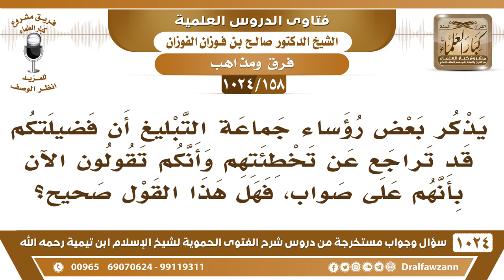[158 -1024] يذكر بعض رؤساء جماعة التبليغ أن فضيلتكم قد تراجع عن تخطئتهم فهل هذا القول صحيح؟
-[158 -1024] السؤال: يذكر بعض رؤساء جماعة التبليغ أن فضيلتكم قد تراجع عن تخطئتهم وأنكم تقولون الآن بأنهم على صواب، فهل هذا القول صحيح؟
الجواب: الكذب ما يعوزهم أبدًا، الكذب عليّ وعلى غيري ما يعوزهم، إذا كانوا صادقين يجيئون بكلامي إما مسجلًا وإما مكتوبًا فإذا كنت قلت هذا مسجلًا أو مكتوبًا فأنا أستغفر الله وأتوب إليه! أخطأت، أما إن كان مجرد كذب وافتراء فهذا ما ينفعهم شيئًا.
للاشتراك في قناة الشيخ صالح الفوزان
سؤال وجواب من شرح الفتوى الحموية ( 1024 ) مقطع

للاستفسار والإقتراحات والدعم
رئيس الفريق
لمشروع كبار العلماء